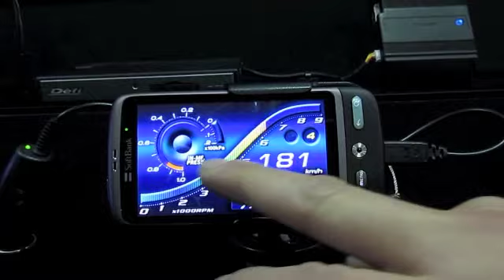Defiスマートフォンメーターの動き